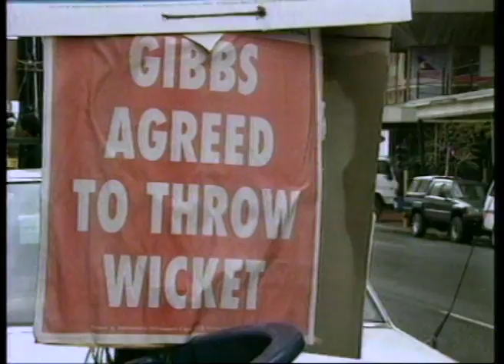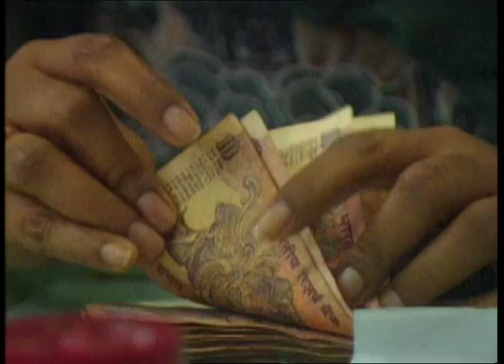Fixing Cricket (2000) | Trailer | Available Now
Can we believe cricket's bosses when they promise to rid the game of corruption? This is the question at the epicentre of the match-fixing storm.

We go in search of the answer in bookie dens and on cricket fields in India, Pakistan, Bangladesh, Dubai, South Africa and England.
Meet illegal bookmakers and their middlemen - and the players they're accused of bribing. Meet the whistleblowers and government officials who are being victimised for speaking out. This investigative documentary features interviews with a virtual "Who's Who" of cricket and explores how the sub-continental culture of gambling has infected the cricket world.